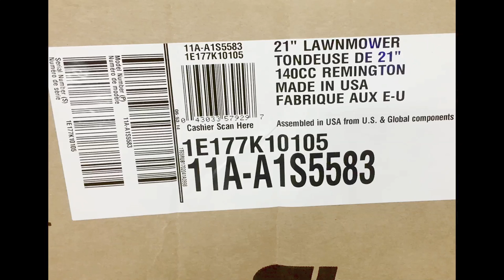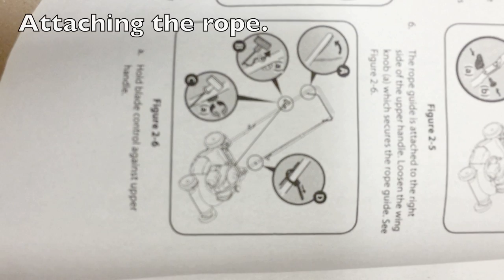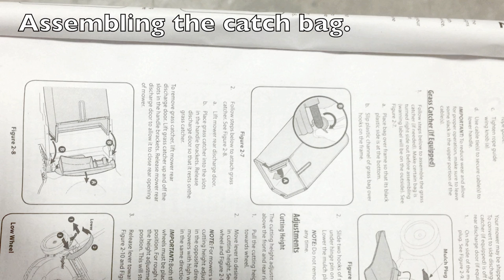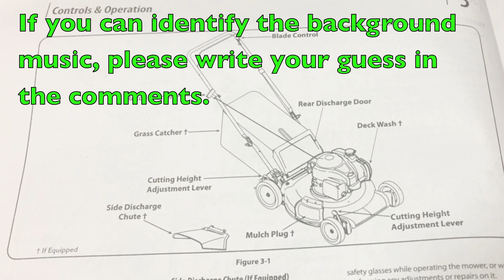Remington 21" Lawnmower Assembly 11A-A1S5583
I hope to give you a good and honest assessment about how well a product is  built,  how easy it is to assemble a product, and provide some insight about the assembly process.